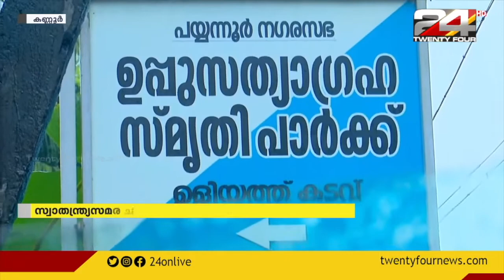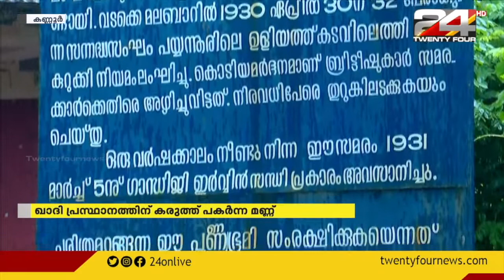സ്വാതന്ത്ര്യസമര ചരിത്രത്തിലെ സുവർണഭൂമി പയ്യന്നൂർ | സാഭിമാനം സ്വാതന്ത്ര്യം